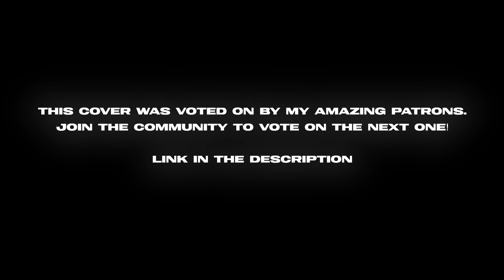Ateez 'Treasure' | Guitar Cover w/Official MV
ATINY! I can't believe I hadn't done this one already, but here's my cover of 'Treasure' by Ateez with the official MV. Make sure to check out the link below if you want to vote on the next one. As always, I put my heart into these covers, so I hope you enjoy it. :)

MY BIAS: Jongho
MY BIAS WRECKERS: The actual whole rest of the group on rotation 😂

🎸 GEAR

Line 6 Helix (used for everything)